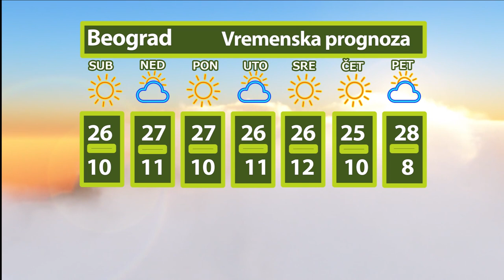Narednih 7 dana pravo Miholjsko Leto | Vremenska Prognoza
Za vikend u Srbiji jutro sveže, ponegde sa kratkotrajnom maglom, a tokom dana pretežno sunčano i toplo. Duvaće slab vetar, južnih pravaca. Jutarnja temperatura biće od 4 do 12 stepeni, a najviša dnevna od 23 do 27 stepeni. Prema izgledima za narednih sedam dana, do 25. oktobra, nastavlja se Miholjsko leto. Jutra će biti sveža, a danju pretežno sunčano i toplo sa najvišom temperaturom od 24 do 29 stepeni. Krajem perioda dnevna temperatura u manjem padu, ali i dalje iznad proseka za ovo doba godine.